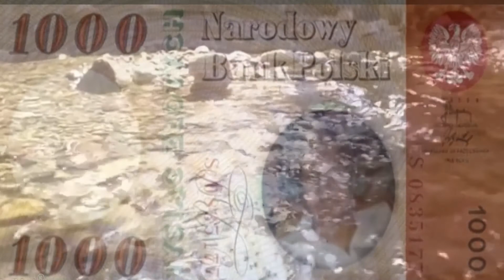Poszukiwana Solenizantka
■ Gdy Jesteś świat się śmieje
■ Słońce świeci, wiatr nie wieje
■ Przy Tobie wciąż jest lato
■ dzięki za to!!!

__ (¯`:´¯)      Z okazji Twoich imienin  spełnienia marzeń oraz wszystkiego co szczęściem zwiesz.